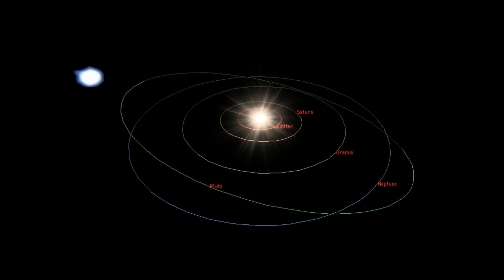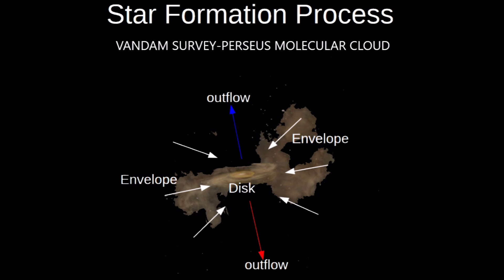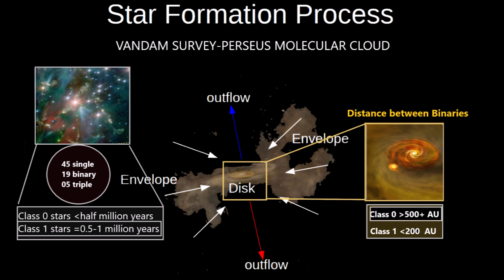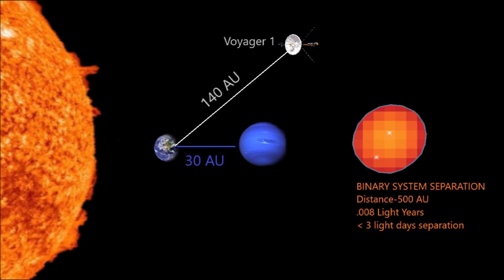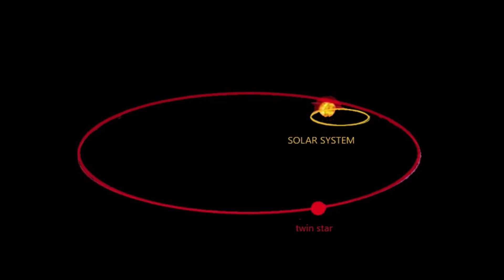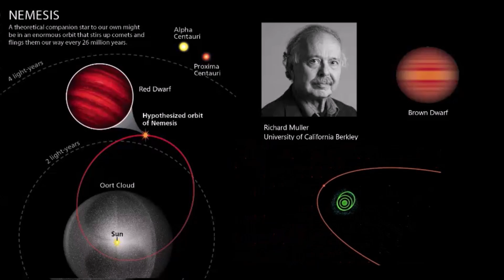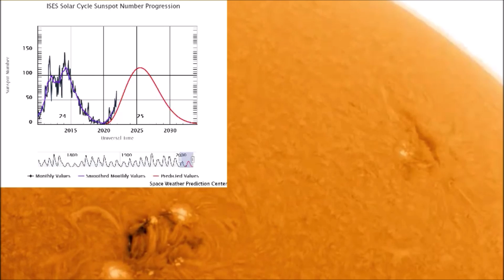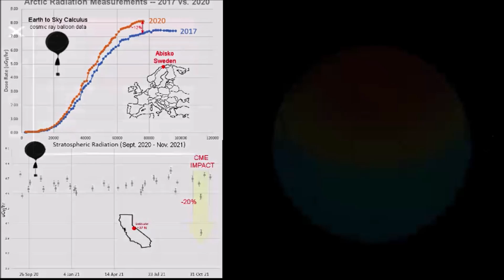Our Sun Could Have a Trouble Making Twin Called Nemesis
January 17, 2022: Recent models of how stars are formed have emphasized in the strongest terms, that most stars are born in a litter with at least one companion, and astronomers suspect that our sun's estranged twin may be responsible for the sudden extinction of the dinosaurs.

00:00 Chapter 1-Our Sun's Binary Twin
04:31 Chapter 2-Nemesis Hypothesis
06:40 Chapter 3-Solar Cycle 25 Heats Up
08:13 Chapter 4-X Class Flares